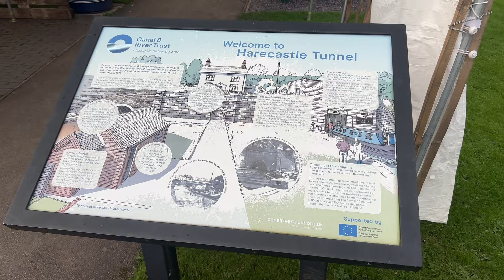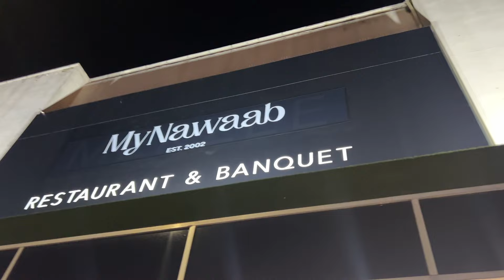Famous Restaurant in Manchester🇬🇧|My Nawaab|Kaleem Vlogs